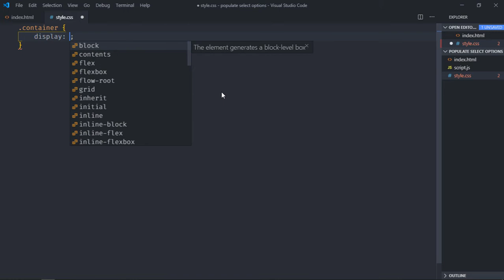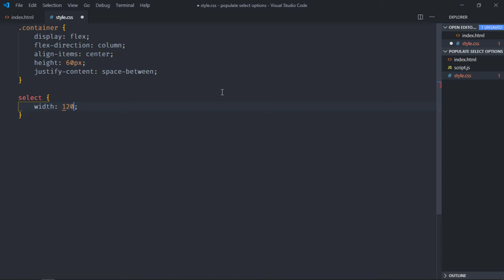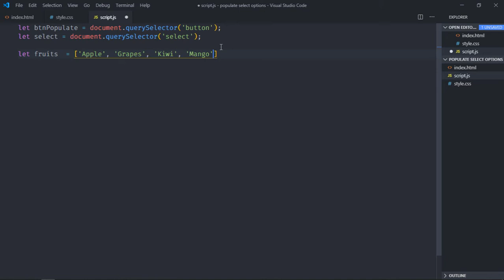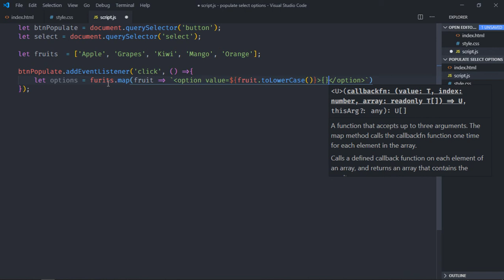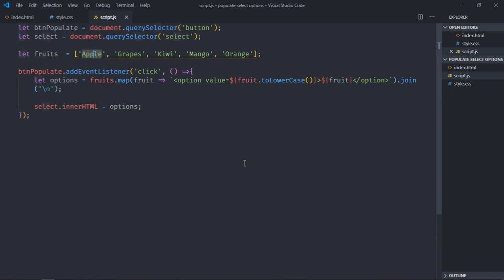How to Populate Select Options using Javascript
In this video tutorial, you will learn how to populate select options using javascript from array. I hope you'll like the video and leave your feedback and suggestions for future video tutorials.

How to Get Selected Value from Dropdown in Javascript

0:00 HTML
0:37 CSS
1:30 Javascript